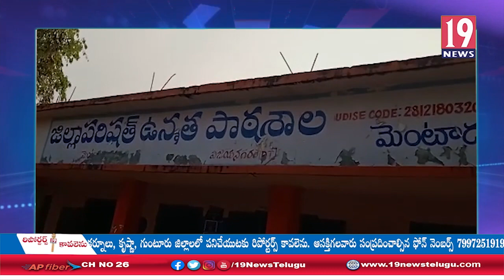సీఆర్పీఎఫ్ ఆధ్వర్యంలో మెంటాడ జిల్లా పరిషత్ ఉన్నత పాఠశాల విద్యార్థులకు బహుమతులు-విజయనగరం జిల్లా